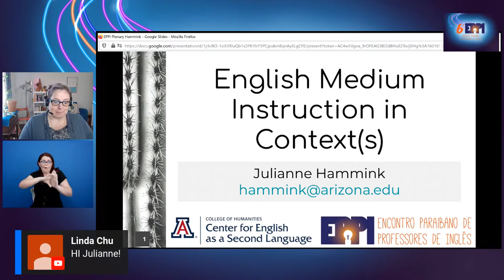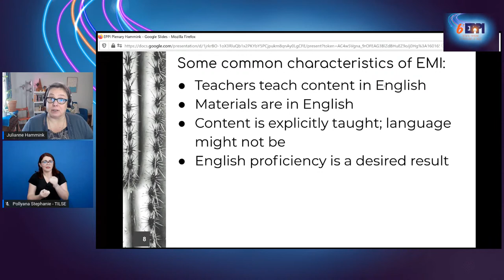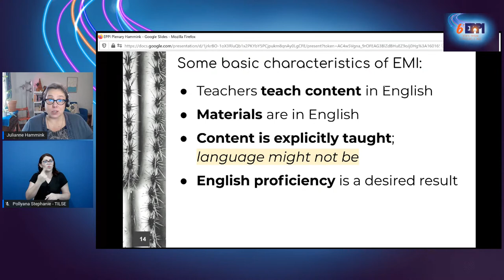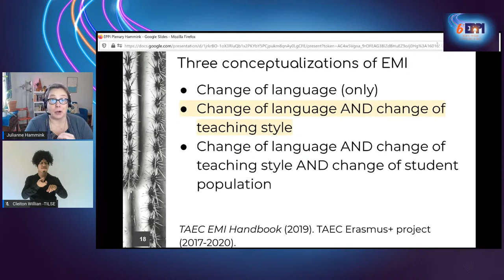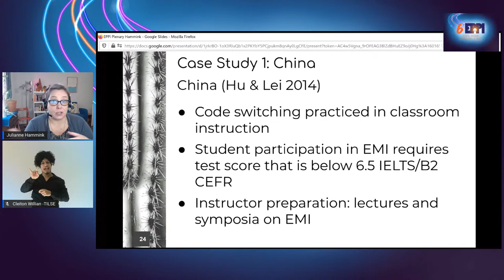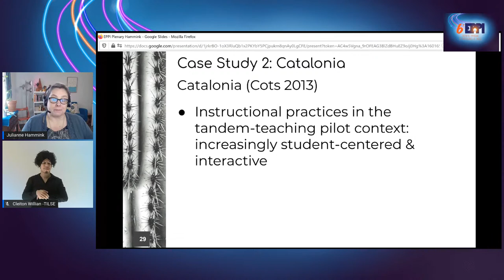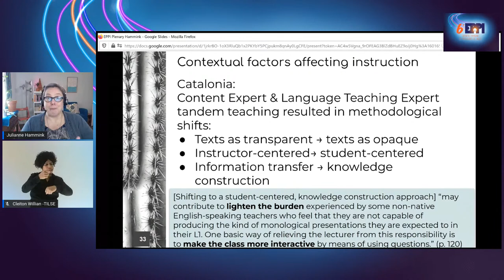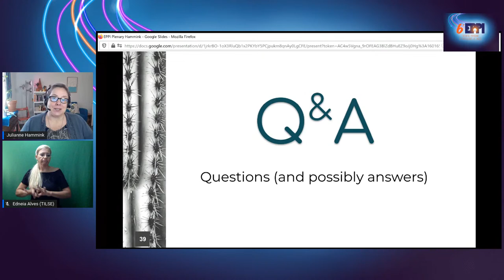6th EPPI - 2020 - Second Plenary - ENGLISH MEDIUM INSTRUCTION IN CONTEXT(S)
6th EPPI - Second Plenary (live broadcast) - ENGLISH MEDIUM INSTRUCTION IN CONTEXT(S)

Speaker: Julianne Hammink, M.A.  (The University of Arizona)

- English Medium Instruction has attracted a great deal of interest in the last decade. Universities have begun to develop EMI initiative as a response to the internationalization of higher education. A survey of case studies of EMI initiatives reveals that the implementation of EMI must respond to the situational characteristics of its context. This process of adaptation is complex, and the resulting programs can vary a great deal from institution to institution. In this talk, I will review the canonical characteristics of English Medium Instruction, and then examine some case studies of EMI in practice, with the goal of exploring the potential for successful EMI implementation in new contexts.

Plenary moderator:
- Rafaela Carla Sousa (DLEM/UFPB)

LIBRAS (Brazilian Sign Language) interpreters:
- Edneia Alves (UFPB/DLS)
- Pollyanna Stephanie (UFPB/CIA)
- Cleiton Willian da Conceição (EFOPLI Volunteer)

EPPI (Encontro Paraibano de Professores de Inglês) is an event organized by EFOPLI: